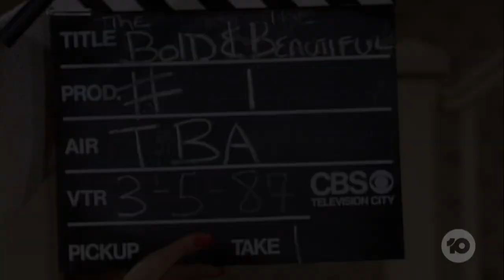Inside Bold Ep 3: John And Katherine Three Decades On Bold | The Bold And The Beautiful | Channel 10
Get to know more about the original cast of The Bold and Beautiful, reflecting on the old times, as the Forrester legacy continues on.

Fans of The Bold and the Beautiful, pay attention! Inside Bold is the new eight-part series you need to be watching for all the inside gossip, never-before-seen footage and major bombshells.

Australia's own entertainment reporter -- AND Bold and the Beautiful guest star -- Angela Bishop will take us behind the scenes to chat to our fave soap stars around some of the show's biggest themes.

Set in the glamorous world of the Los Angeles fashion scene, this soap opera focuses on the wealthy and powerful Forrester family. Its company, Forrester Creations, is the leader in the fashion industry. Add in the machinations of rival businesses and families, and you've got a classic set-up.

Australian Bold and the Beautiful fans don’t have to play catch-up with America anymore, with fast-tracked episodes exclusively on 10 play.

Thomas Forrester - Matthew Atkinson
Steffy Forrester - Jacqueline MacInnes Wood
Eric Forrester - John McCook
Liam Spencer III - Scott Clifton
Bill Spencer, Jr. - Don Diamont
Brooke Logan - Katherine Kelly Lang
Shauna Fulton - Denise Richards
Quinn Fuller - Rena Sofer
Paris Buckingham - Diamond White